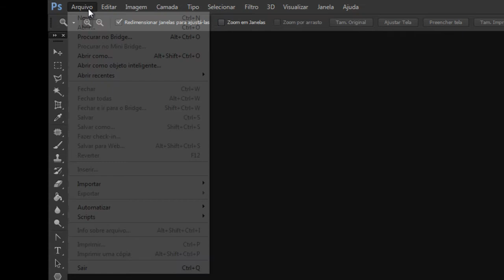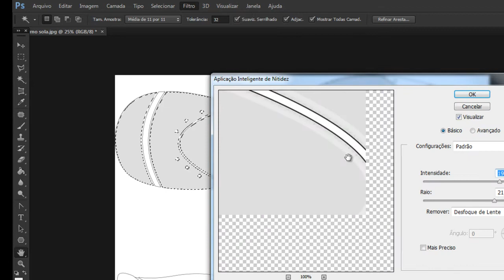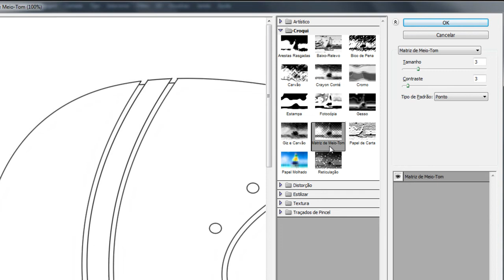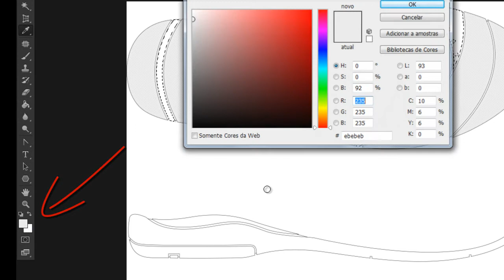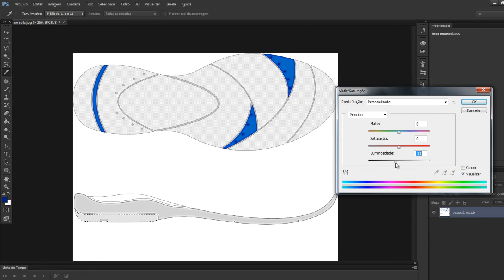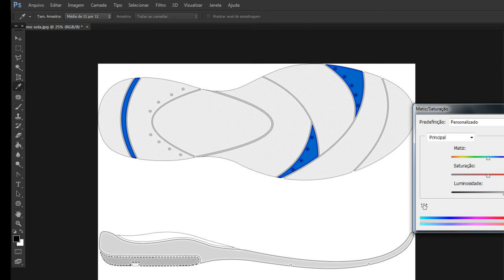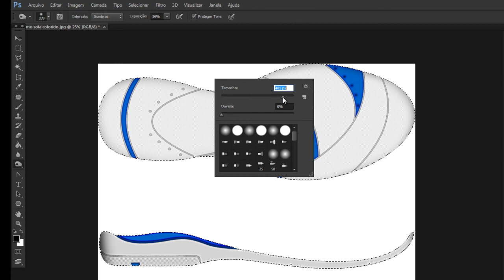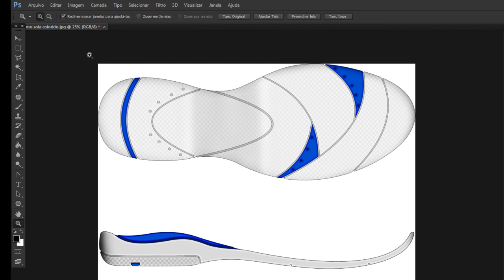Como pintar uma sola bicolor no Photoshop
Conceitos Básicos para pintura de um solado Bicolor